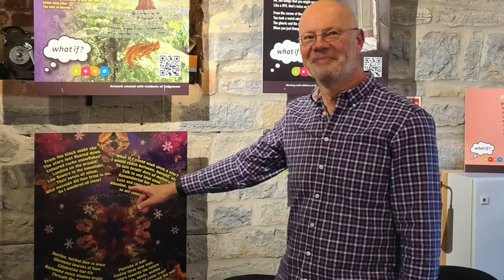What If Exhibition short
Moments from the What If? and Art First exhibition September 2022 at the Somerset Film Engine Rooms.
Art created by residents of Sedgemoor working with four local artists commissioned by Seed Sedgemoor.